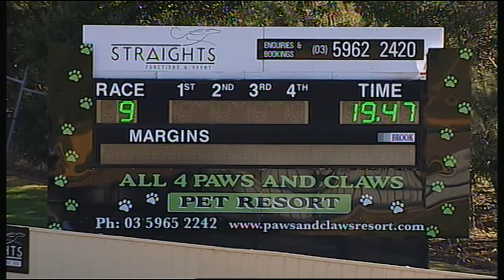HVL FRI 14 JUL 17 R9